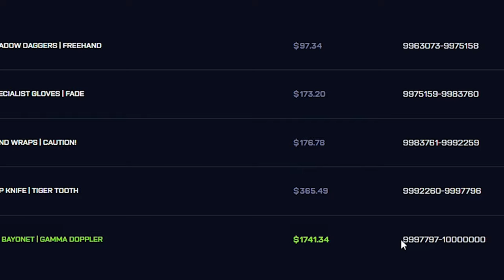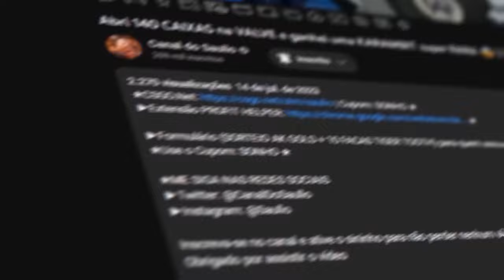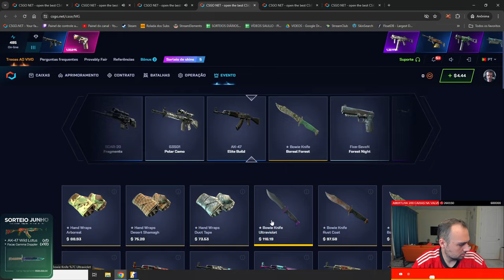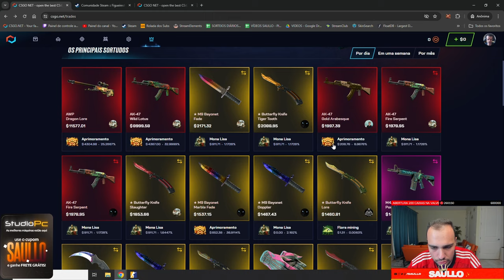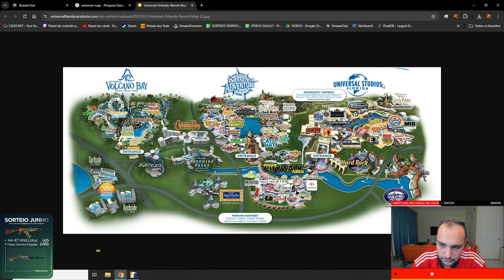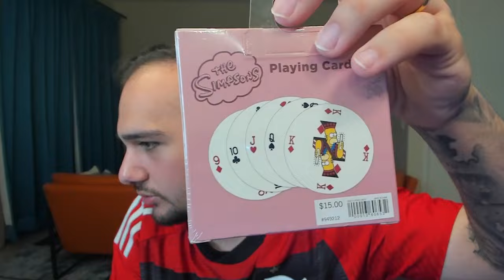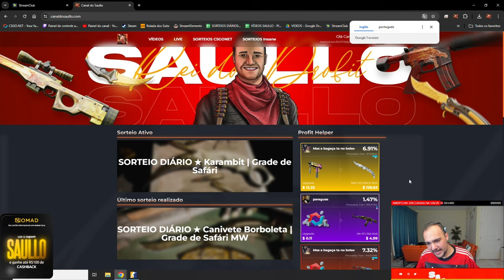Abri uma CAIXA de R$1.500,00 na conta de um INSCRITO e olha o que veio 😱